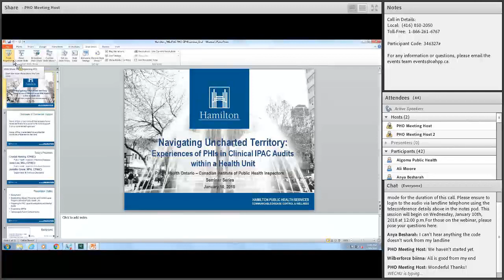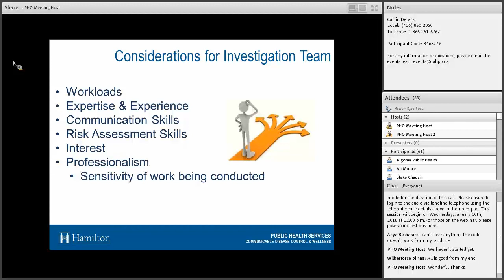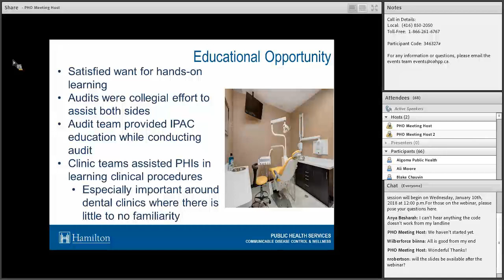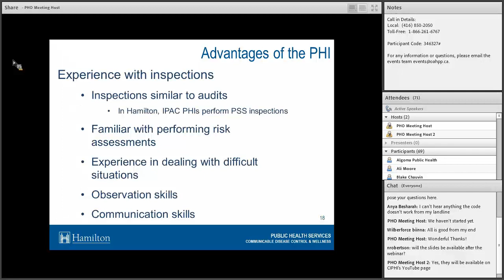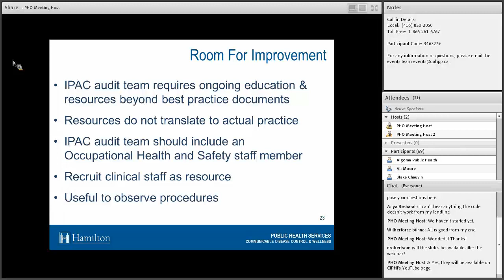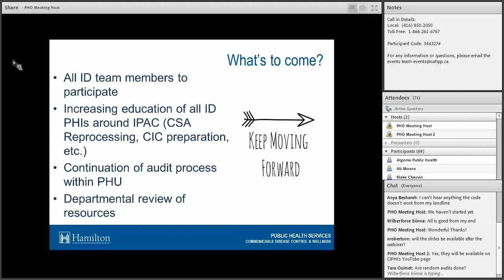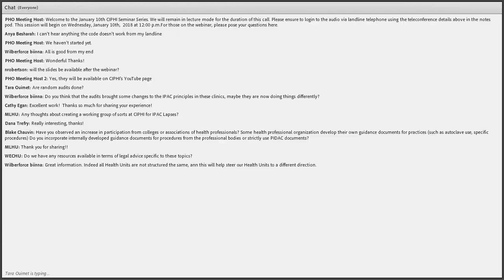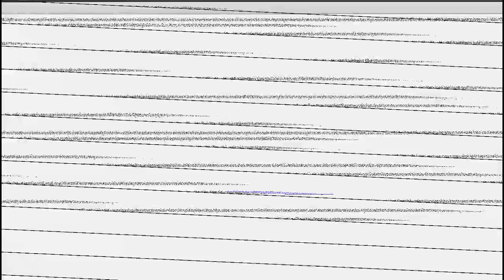The experience of Public Health Inspectors in Clinical IPAC Audits - Jan 10, 2018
Title: CIPHI Seminar Series: The experience of Public Health Inspectors in Clinical IPAC Audits

Abstract: Infection Prevention and Control (IPAC) work is being conducted by Certified Public Health Inspectors (CPHIs) in Ontario Public Health Units. This is due in large part to the current IPAC Practices Complaint Protocol requiring PHUs to investigate all IPAC related complaints in the community. While CPHIs have the unique and valuable skills in IPAC and risk assessment necessary to lead IPAC investigations, this protocol has expanded the roles of the CPHI to working in the unfamiliar clinical environments of Regulated Health Professionals. Additionally, it has highlighted the need for greater resources and training in IPAC for CPHIs.

Educational Objectives: During this presentation, Hamilton Public Health Services will demonstrate experiences, challenges, and lessons learned in setting internal goals and expectations around IPAC, managing resource demand for conducting a comprehensive internal audit, describe challenges faced by CPHIs in conducting the audits, CPHI needs in preparing for audits, audit outcomes, and future directions post-audit